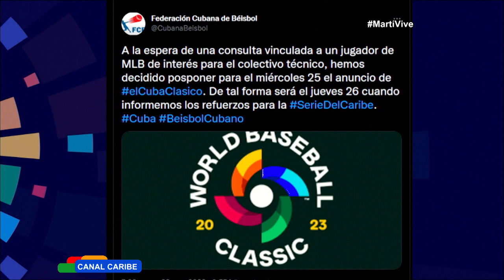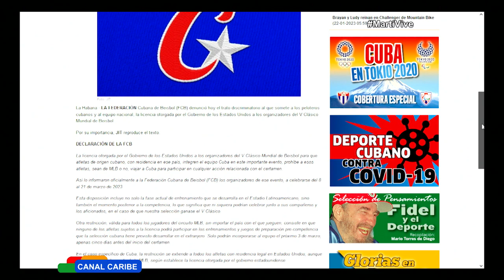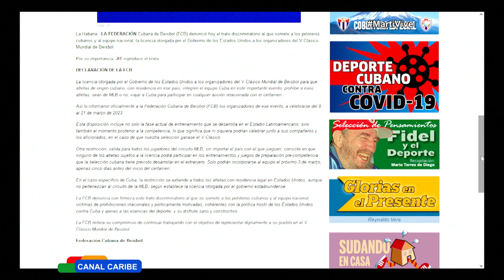9no Inning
9no Inning: Toda la actualidad del deporte en Cuba y el resto
del mundo junto a nuestros especialistas.
MÚSICA ♪ de LeloPlay